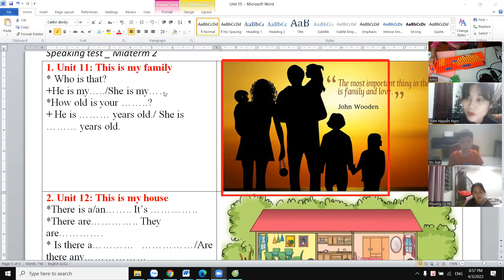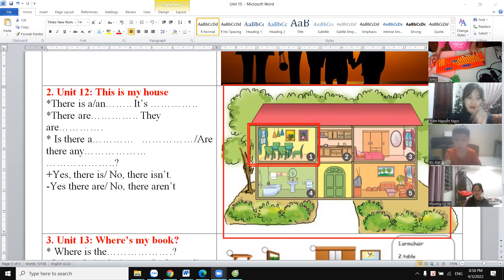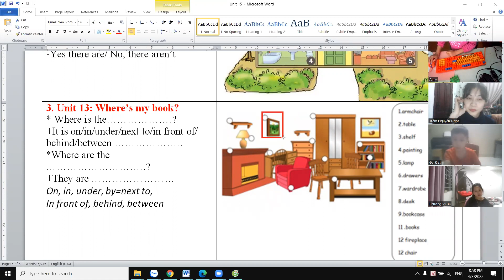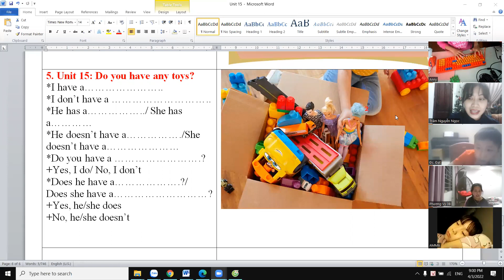Jenny speaking unit 11 to 15 Class 3